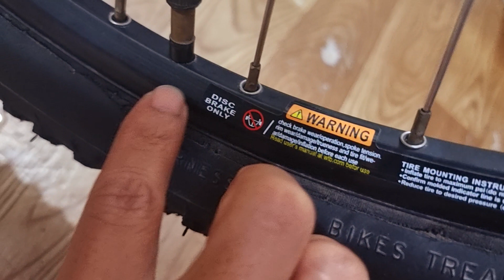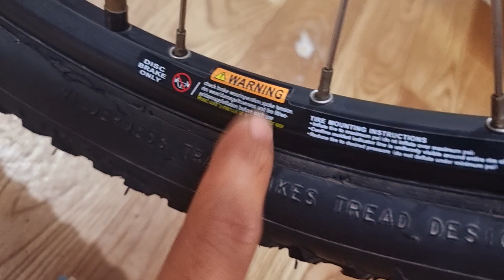(ĐÃ BÁN)FORMATspaak xuất âu al7005 phuộc dầu group ALIVIO+XT 3x9 sz 17 bánh 26 giá 7tr đt:0913626986